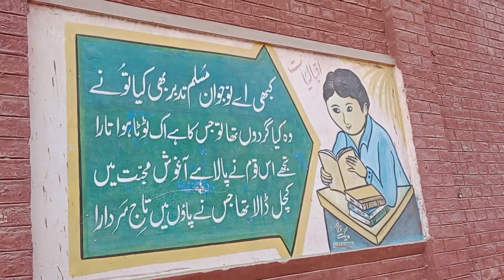Radish cutting skills | Mooli Cutting | Pakistan Street Food